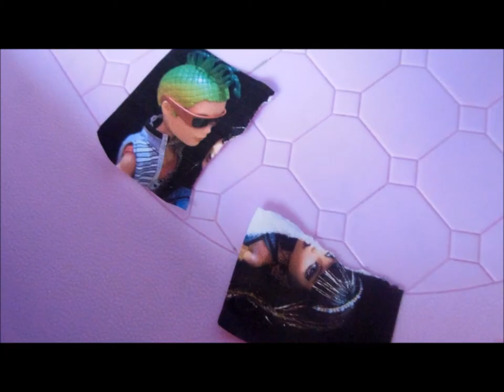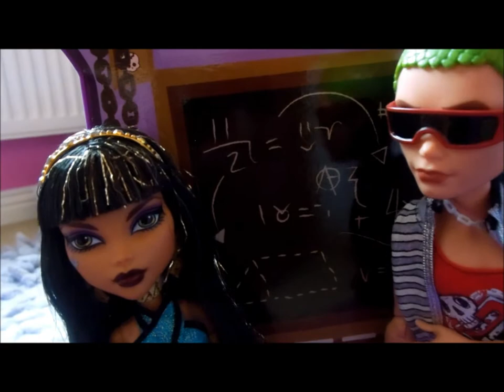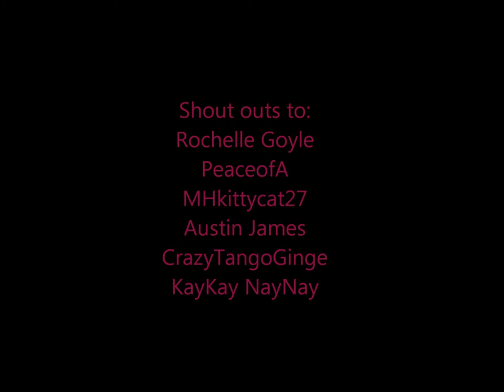Snakes, Claws and Bandages Movie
This is the conclusion to Snakes, Claws and bandages :D It takes places a few months on from ep.7 :D Sorry if its a bit poo XD I'm not exactly a love story person in that sense, hence why I enjoy them fighting more XD